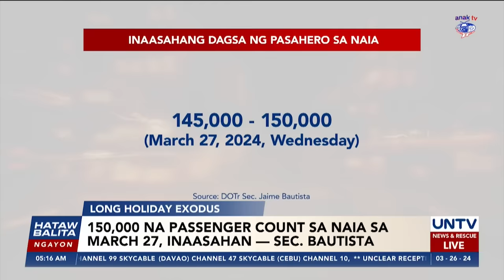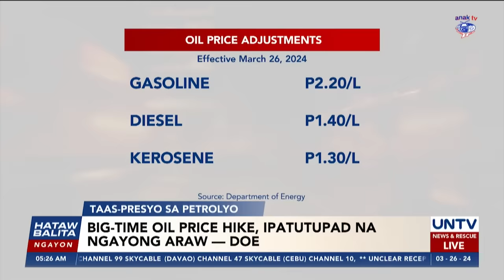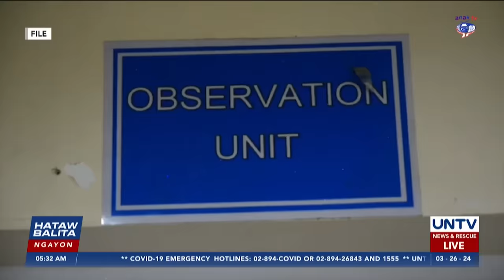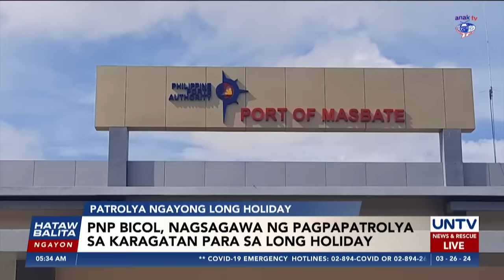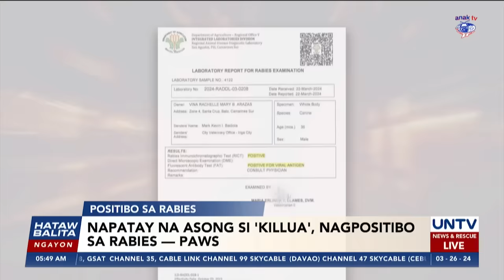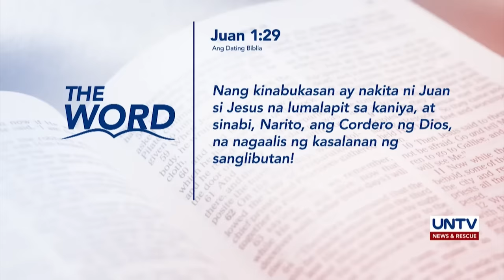UNTV: Hataw Balita Ngayon | March 26, 2024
- DFA, iprinotesta sa Chinese Embassy official ang aksyon ng China re: Ayungin incident
- DND Sec. Teodoro, hinamon ang China na patunayan ang maritime claim sa arbitration
- Teves, natatakot umanong umuwi sa PH — NBI